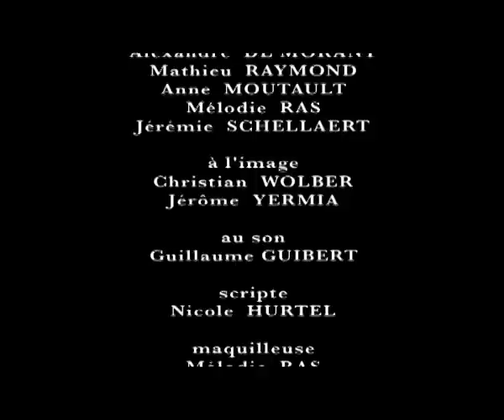Le Petit Chaperon Rouge Court Métrage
Une petite fille devient une belle jeune fille. Elle n'a qu'une idée en tête.
Loup où es-tu?